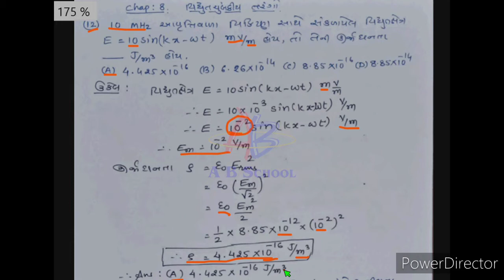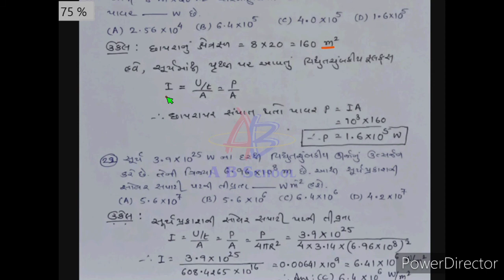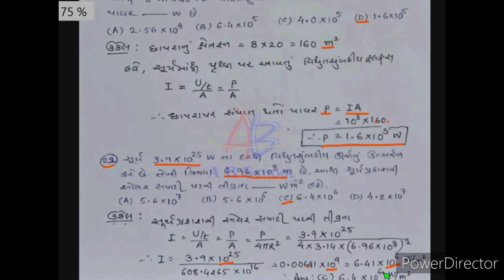12th_GUJCET_Physics_8.Electromagnetic Waves_Lecture-2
In this video you will learn about the various MCQs of Electromagnetic Waves...
આ વિડિયોમાં નીચે મુજબના અગત્યના મુદ્દાઓની ચર્ચા કરેલ છે ...
12 Science
Physics
Chapter-8
GUJCET MCQs
* Electromagnetic Waves-Part-2...

*IF YOU LIKE THE VIDEO, DO SHARE THE VIDEO...
*CLICK ON THE BELL NOTIFICATION ICON TO GET NOTIFICATION OF MY NEW VIDEOS...
*GIVE LIKES AND COMMENTS...